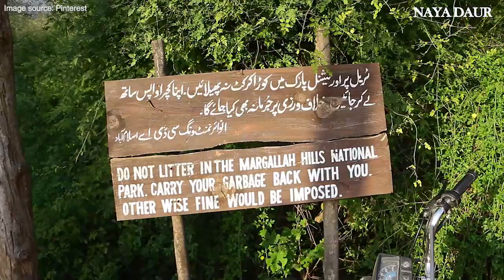Margalla Hills, Islamabad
Just a small group of young volunteers was able to increase the number of visitors on Margalla Hills' treks by launching a cleanliness campaign.This is how tourism is boosted. A lesson for the government and visitors both.